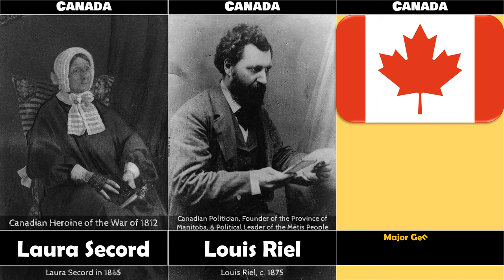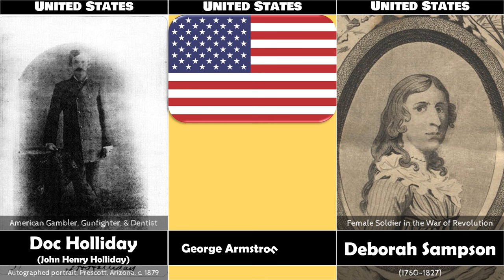112 Heroes in the Modern Period from Different Countries - EP04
List of the Heroes (1800 AD to Present):
Andreas Hofer Austria
Ahmad Shah Massoud Afghanistan
Çerçiz Topulli Albania
Isa Boletini Albania
Ismail Qemali Albania
Gauchito Gil Argentina
Juan Moreira Argentina
Ned Kelly Australia
Pemulwuy Australia
Sheikh Mujibur Rahman Bangladesh
Konstanty Kalinowski Belarus
Tadeusz Kościuszko Belarus/Poland/Lithuania/France/United States
Husein Gradaščević Bosnia
Lampião Brazil
Pedro I of Brazil Brazil
Hristo Botev Bulgaria
James Morrow Walsh Canada
Joseph Montferrand Canada
Laura Secord Canada
Louis Riel Canada
Samuel Steele Canada
Manuel Rodríguez Chile
Huo Yuanjia China
Ip Man China
Lam Sai-wing China
Ten Tigers of Canton China
Wong Fei Hung China
Zeng Guofan China
Zuo Zongtang China
Juan Santamaría Costa Rica
José Martí Cuba
Zerai Deres Eritrea/Ethiopia
Simo Häyhä Finland
Philippe Petit France
Kakutsa Cholokashvili Georgia
Claus von Stauffenberg Germany
Manfred von Richthofen Germany
Erwin Rommel Germany
Theodoros Kolokotronis Greece
Jean-Jacques Dessalines Haiti
Mahatma Gandhi India
Nana Saheb Peshwa II India
Pazhassi Raja India
Rani Lakshmibai India
Subhas Chandra Bose India
Joseph Trumpeldor Israel
Giuseppe Garibaldi Italy
Hannah Szenes Jews
Crazy Horse Lakota
Sitting Bull Lakota
Hone Heke Māori
El Santo Mexico
Pancho Villa Mexico
Gregorio Cortez Mexico/United States
Dorus Rijkers Netherlands
James Mckenzie New Zealand
Dokubo-Asari Nigeria
Ogedengbe of Ilesa Nigeria
Vojvoda Micko North Macedonia
Francisco Solano López Paraguay
José Gaspar Rodríguez de Francia Paraguay
Andrés Bonifacio Philippines
José Rizal Philippines
Józef Piłsudski Poland
Tudor Vladimirescu Romania
Karađorđe Serbia
Antonio Canepa Sicily
Salvatore Giuliano Sicily
Nelson Mandela South Africa
Paul Kruger South Africa
Bhumibol Adulyadej  Thailand
Chulalongkorn Thailand
Mohamed Bouazizi Tunisia
Hekimoğlu Turkey
Mustafa Kemal Atatürk Turkey
Ustym Karmaliuk Ukraine
Stepan Bandera Ukraine
Ned Ludd United Kingdom
Winston Churchill United Kingdom
Abraham Lincoln United States
Anton Docher United States
Audie Murphy United States
Bass Reeves United States
Billy the Kid United States
Black Hawk United States
Butch Cassidy United States
Calamity Jane United States
Casey Jones United States
Daniel Boone United States
Davy Crockett United States
Deborah Sampson United States
Doc Holliday United States
George Armstrong Custer United States
George S. Patton United States
Martin Luther King Jr. United States